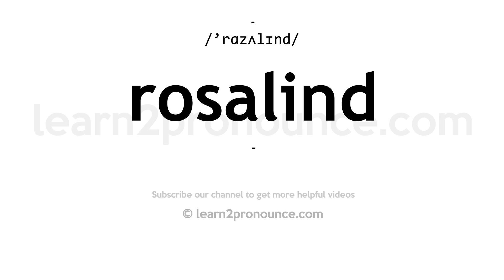How to pronounce Rosalind | English pronunciation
Learn how to pronounce Rosalind in English
ROSALIND
Pronunciation of Rosalind: /'rɑzʌlɪnd/